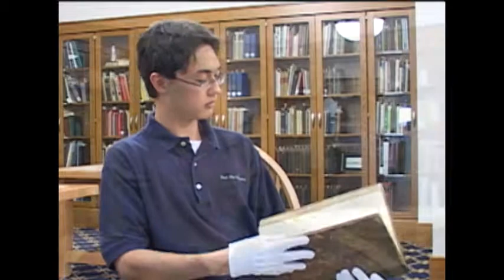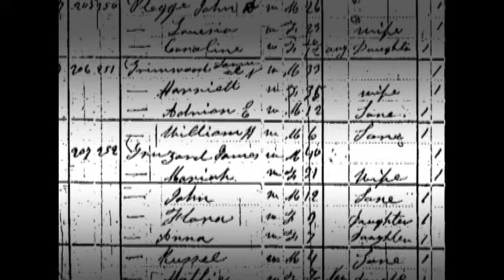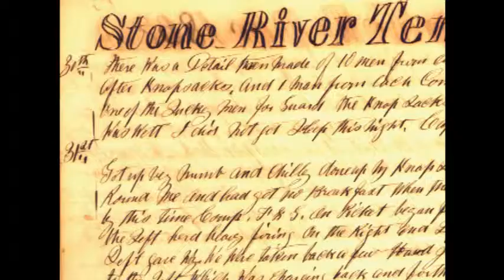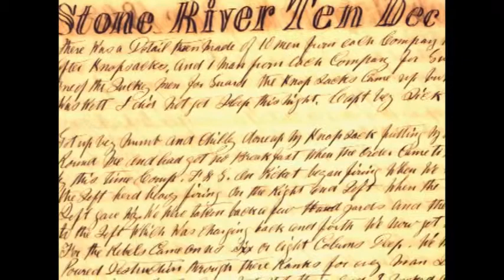William Guzard's Civil War Journal - Stones River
This documentary was produced by the Feel the History Program at F.J. Reitz High School in Evansville, Indiana using the Civil War journal of William Guzard to tell his story of the Battle of Stones River.